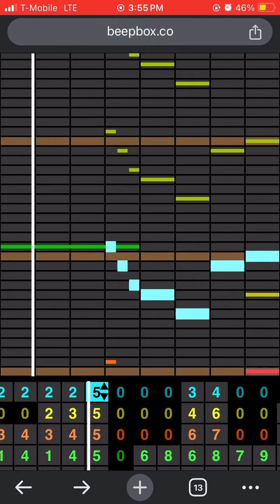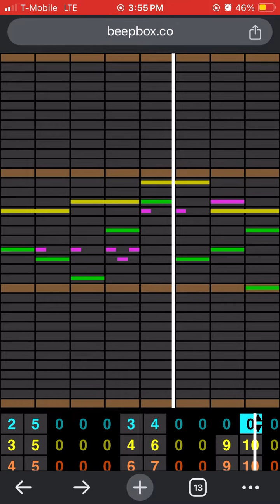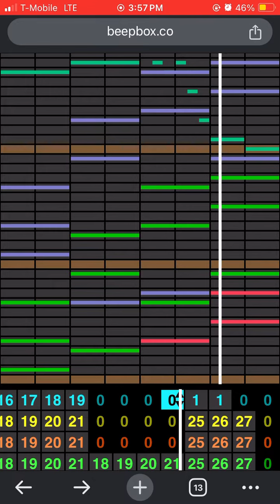Aven-Ra: the God of War